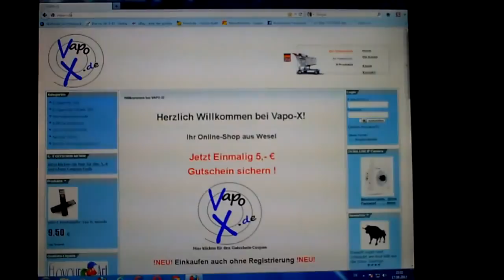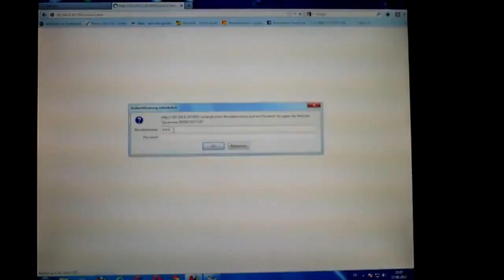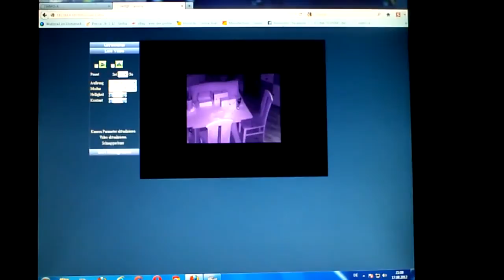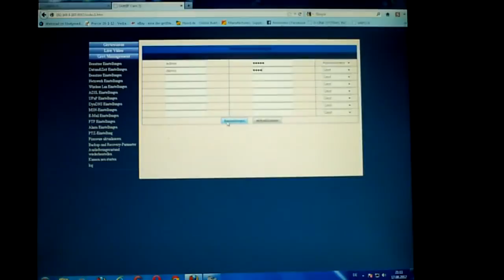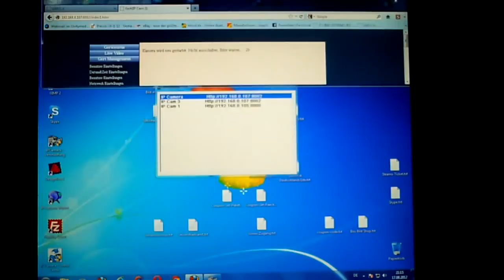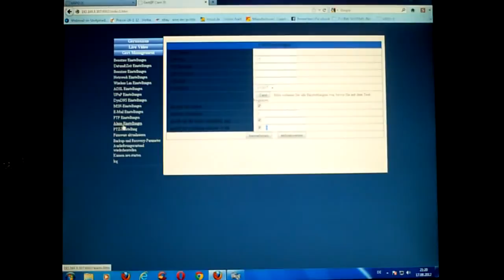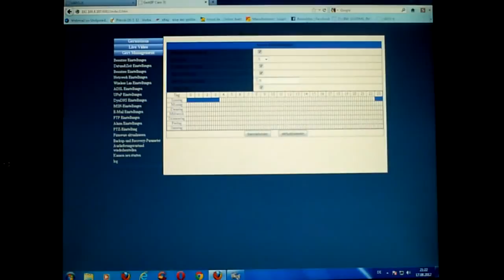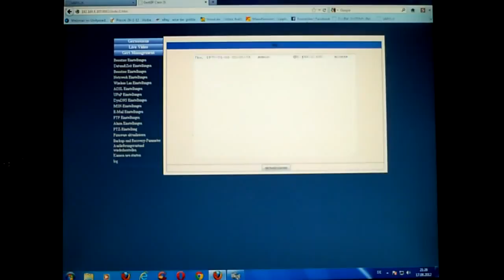Security_ Vapo-X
Whats better avg or microsoft security?
What is a good internet security?
Motorola rzr help -security?
What is security?+ course?
Congress have security? clearence?
Can i trust this pc security? site?
Why did my security? suite stop updating?
Surpluses from social securities?
Training for airline security?